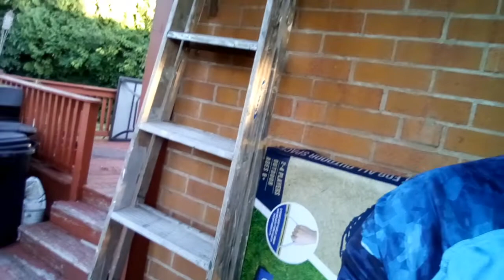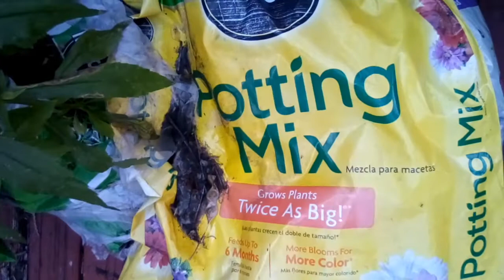Must Grind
I knew I wanted to start directing movies and filming films since I was around 12 years old. ''Do what you love" is what I was told growing up. So this is what I do. Must Grind movie making.

I am blessed to be able to do this and I have been doing this for a long time with God on my side. I am so grateful for all of the opportunities Jehovah has given me.

Y'all stay gracious and blessed!

To be completely honest I am so grateful to be alive yet there are
people out there that I still need to have contact with despite the
devils tactics because God's will must be done no matter who else may
think different being confused and all. Therefore with out further ado
welcome to my usual eccentric self and please have perseverance as
well as humility after viewing this content. Furthermore think about
your next choice or next few choices in the next few moments and
towards the future of the rest of your life as it is vital and don't
allow this entertaining moment in time cause you to question your self
worth or your ability to destroy your enemy, even if I'm that to you
if I am. So in regards to your actions as they may be wise, for now I
ask you to pray for knowledge and wisdom the same. Peace love joy
forbearance gentleness kindness and self control to y'all.